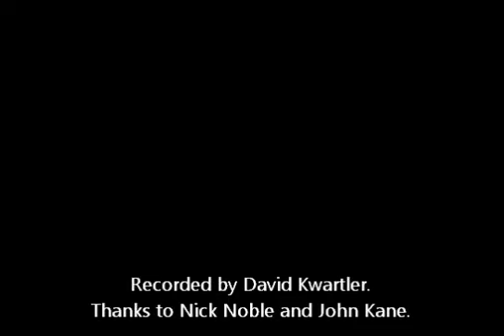Doug Kwartler with Maggie Mackay and the Whiskey Boys. Live WICN 90.5FM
Doug Kwartler with Maggie Mackay and the Whiskey Boys. Live WICN 90.5FM, April, 2011, performing Woody Guthrie's "I Ain't Got No Home" on Nick Noble's "Folk Revival Show".  Promoting the North Shore Folk Festival in Salem, MA.    Tnx to Nick Noble and John Kane.  (Video runs out before the end.  Sorry!)